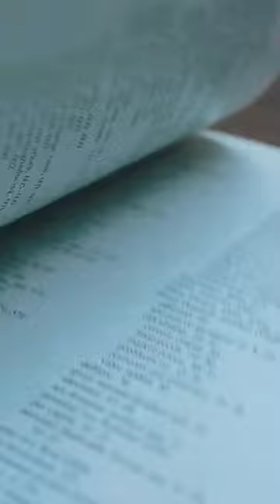Make Notes in just 2 Minutes✨🔥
Presented by : Sumersingh K Rajpurohit
Edited by: Deva
Research: Bhavna Rajpurohit